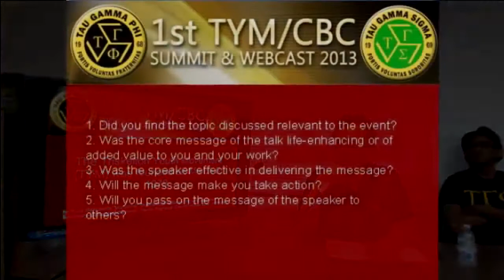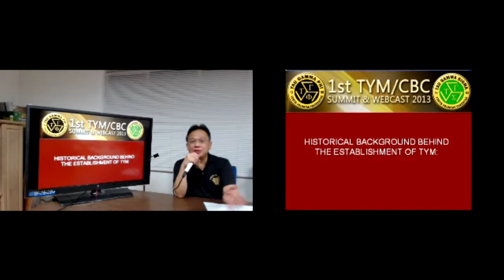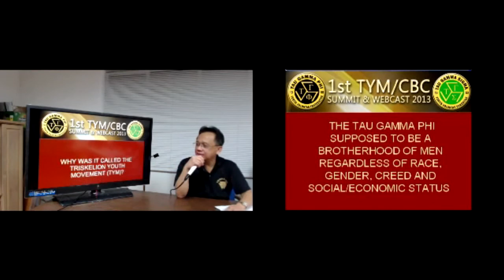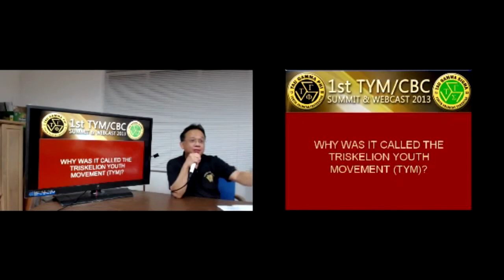TAU GAMMA PHI - ORIENTATION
TAU GAMMA PHI